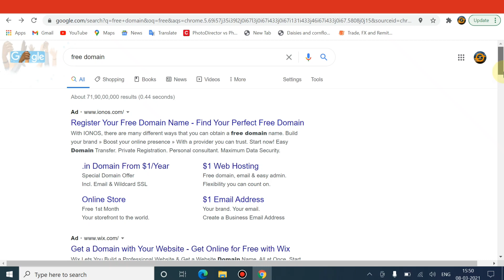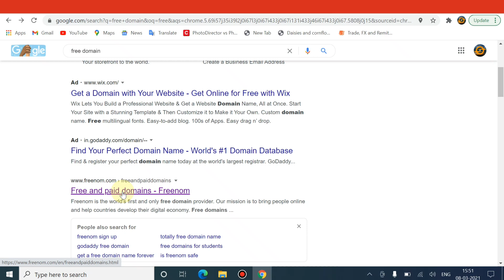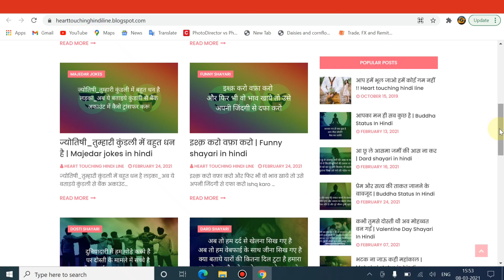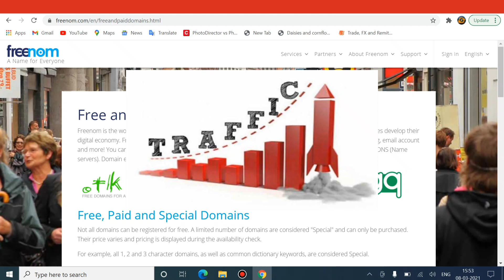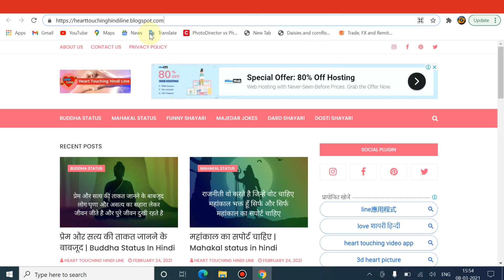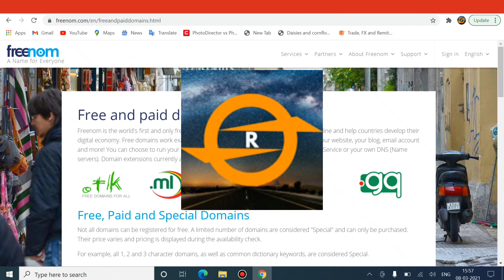Free Me Domain Hosting Kaise Kharide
अगर आपको गेम खेल के पैसे कामना है तो आप paytm first game को डाउनलोड
कर सकते हो ये indian app है ,आप इस app को जैसे ही Download करके join होंगे
तो आपको सीधे 50 रुपये paytm cesh मिलेगा paytm first game में थोड़ा सा भी
अगर आप टाइम दे देते हो तो डेली आप 500 रूपये कमा लोगे तो paytm first game
को download करने के लिए निचे link पर क्लिक कर सकते हो